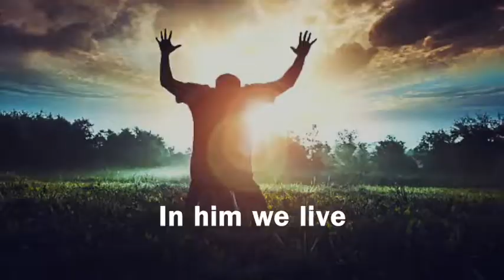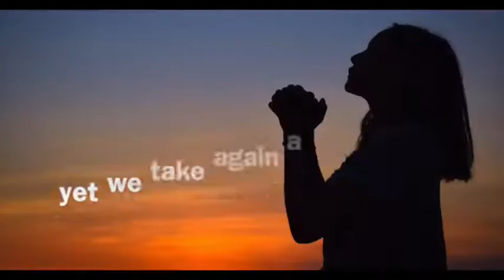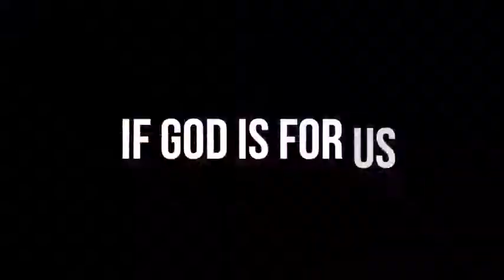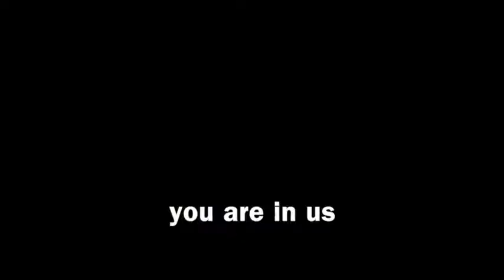Emmanuel by Princess Phronesis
Written by Minister Acte | Produced by Kayode Disu |

Matthew 1:22-23
Now all this took place to fulfill what was spoken by the Lord through the prophet: “Behold, the virgin shall be with child and shall bear a Son, and they shall call His name Immanuel,” which translated means, “God with us.”

What shall we say then to all these things ?  IF GOD IS FOR US, WHO CAN BE AGAINST US ?

i pray this song encourage and builds your faith as you keep declaring his goodness every day..